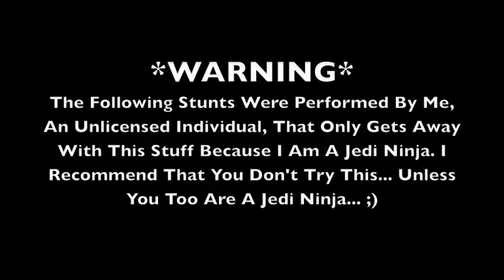I Drain My Own Elbow In Paris France And You Sick Monkeys Are Entertained! *GRAPHIC* - Mike Swick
Here I am in Paris, France while on a military support tour with my training partner and fellow UFC fighter Kyle Kingsbury. We weren't supposed to be in Paris but because a big Volcano erupted in Iceland, thats where we were re-routed. Having just had surgery before the 10 Country tour, my arm was needing some relief. I basically needed to drain it and either could go deal with the French doctors at a the French Hospital speaking the French... Or I could go to a local pharmacy, buy needles and do it myself. Always looking for a challenge, I decide to do it myself, film it, and try and 1-up my ear draining youtube video... So here it is, enjoy!  Oh and tell people to watch this sick shit so I can succeed in my goal! For that I will surely put on a great show in my next UFC fight whenever I heal up.